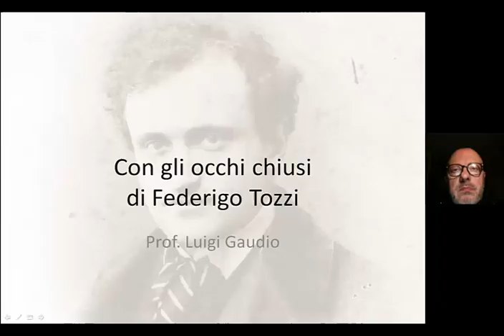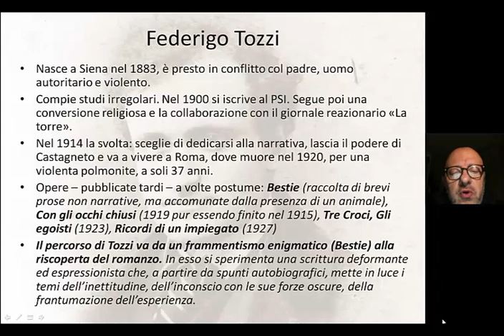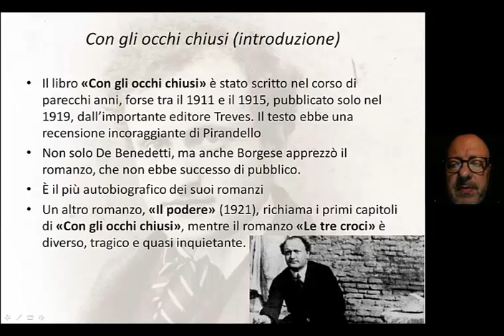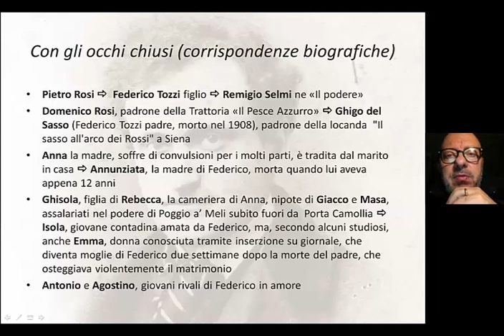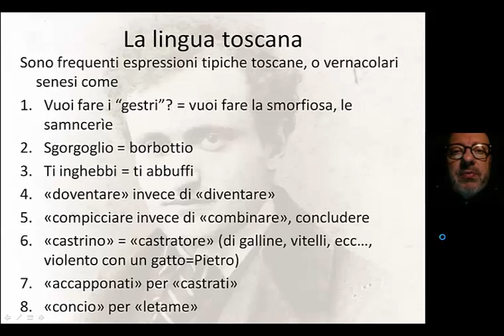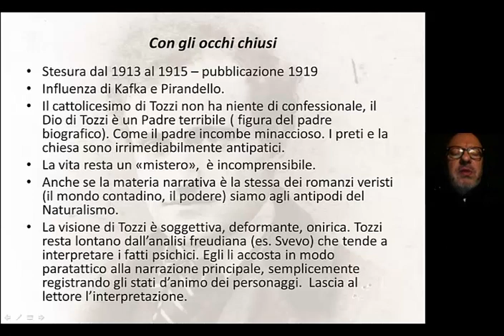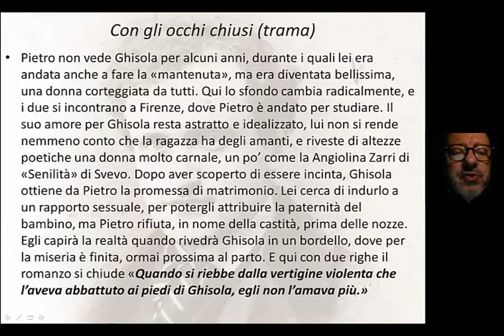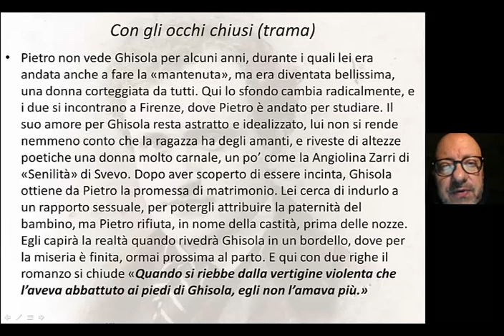Con gli occhi chiusi di Federigo Tozzi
Due grandi critici lo riscoprono
Con gli occhi chiusi (introduzione)
Il libro «Con gli occhi chiusi» è stato scritto nel corso di parecchi anni, forse tra il 1911 e il 1915, pubblicato solo nel 1919, dall’importante editore Treves. Il testo ebbe una recensione incoraggiante di Pirandello
Non solo De Benedetti, ma anche Borgese apprezzò il romanzo, che non ebbe successo di pubblico.
È il più autobiografico dei suoi romanzi
Un altro romanzo, «Il podere» (1921), richiama i primi capitoli di «Con gli occhi chiusi», mentre il romanzo «Le tre croci» è diverso, tragico e quasi inquietante.

Con gli occhi chiusi (corrispondenze biografiche)
Pietro Rosi per  Federigo Tozzi figlio per Remigio Selmi ne «Il podere»
Domenico Rosi, padrone della Trattoria «Il Pesce Azzurro» =Ghigo del Sasso (Federigo Tozzi padre, morto nel 1908), padrone della locanda  "Il sasso all'arco dei Rossi" a Siena
Anna la madre, soffre di convulsioni per i molti parti, è tradita dal marito in casa per Annunziata, la madre di Federigo, morta quando lui aveva appena 12 anni
Ghisola, figlia di Rebecca, la cameriera di Anna, nipote di Giacco e Masa, assalariati nel podere di Poggio a’ Meli subito fuori da  Porta Camollia = Isola, giovane contadina amata da Federigo, ma, secondo alcuni studiosi, anche Emma, donna conosciuta tramite inserzione su giornale, che diventa moglie di Federigo due settimane dopo la morte del padre, che osteggiava violentemente il matrimonio
Antonio e Agostino, giovani rivali di Federigo in amore

La lingua toscana
Sono frequenti espressioni tipiche toscane, o vernacolari senesi come
Vuoi fare i “gestri”? = vuoi fare la smorfiosa, le smancerìe
Sgorgoglio = borbottio
Ti inghebbi = ti abbuffi
«doventare» invece di «diventare»
«compicciare invece di «combinare», concludere
«castrino» = «castratore» (di galline, vitelli, ecc…, violento con un gatto=Pietro)
«accapponati» per «castrati»
«concio» per «letame»
Con gli occhi chiusi
Stesura dal 1913 al 1915 – pubblicazione 1919
Influenza di Kafka e Pirandello.
Il cattolicesimo di Tozzi non ha niente di confessionale, il Dio di Tozzi è un Padre terribile ( figura del padre biografico). Come il padre incombe minaccioso. I preti e la chiesa sono irrimediabilmente antipatici.
La vita resta un «mistero»,  è incomprensibile.
Anche se la materia narrativa è la stessa dei romanzi veristi (il mondo contadino, il podere) siamo agli antipodi del Naturalismo.
La visione di Tozzi è soggettiva, deformante, onirica. Tozzi resta lontano dall’analisi freudiana (es. Svevo) che tende a interpretare i fatti psichici. Egli li accosta in modo paratattico alla narrazione principale, semplicemente registrando gli stati d’animo dei personaggi.  Lascia al lettore l’interpretazione.

Con gli occhi chiusi (trama)
La vicenda:   Pietro Rosi è figlio unico di un uomo, Domenico, esuberante e aggressivo, proprietario di una trattoria a Siena e di un podere fuori città. Sin dall’infanzia, egli prova un sentimento di odio/amore per Ghisola, figlia di contadini che lavorano al podere, nipote di Giacco e Masa; ma per la sua insicurezza, non arriva a instaurare una relazione con la ragazza. Del resto anche Domenico contribuisce a sminuirlo davanti a lei. Pietro, infatti non risponde minimamente ai suoi progetti, preferisce studiare, sia pure con risultati disastrosi, si mostra debole e inetto, mentre Anna, la madre, cerca debolmente di difenderlo.
Dopo la morte di lei, Pietro (a 16 anni) si sforza di affermare la propria identità: proprio per questo si iscrive al PSI.
Pietro non vede Ghisola per alcuni anni, durante i quali lei era andata anche a fare la «mantenuta», ma era diventata bellissima, una donna corteggiata da tutti. Qui lo sfondo cambia radicalmente, e i due si incontrano a Firenze, dove Pietro è andato per studiare. Il suo amore per Ghisola resta astratto e idealizzato, lui non si rende nemmeno conto che la ragazza ha degli amanti, e riveste di altezze poetiche una donna molto carnale, un po’ come la Angiolina Zarri di «Senilità» di Svevo. Dopo aver scoperto di essere incinta, Ghisola ottiene da Pietro la promessa di matrimonio. Lei cerca di indurlo a un rapporto sessuale, per potergli attribuire la paternità del bambino, ma Pietro rifiuta, in nome della castità, prima delle nozze. Egli capirà la realtà quando rivedrà Ghisola in un bordello, dove per la miseria è finita, ormai prossima al parto. E qui con due righe il romanzo si chiude «Quando si riebbe dalla vertigine violenta che l’aveva abbattuto ai piedi di Ghisola, egli non l’amava più.»